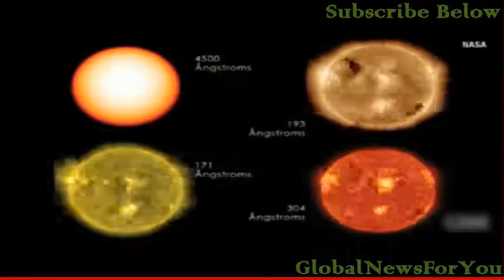Formation Of New Planet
live breaking news, breaking cnn news, news breaking news, Latest tech news,